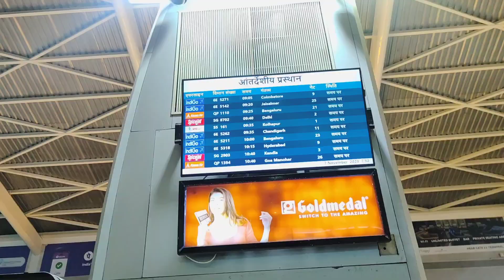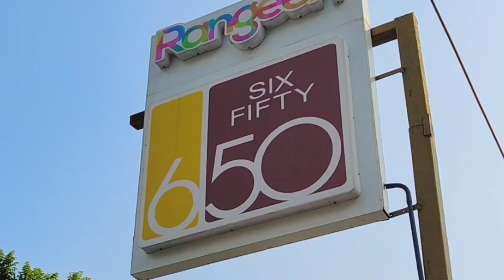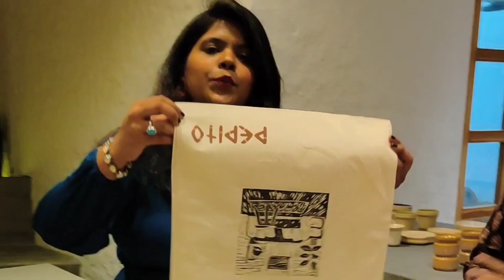My trip to Ahmedabad's Largest New Restaurant | Mumbai to Gujrat | Mumbai To Airport in just 100Rs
Camera Gear